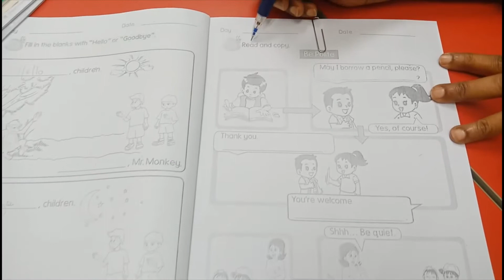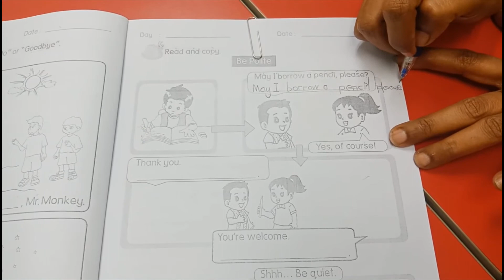English 6.1 (6 years, Tuesday, 02/06/2020)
Tuesday, 02/06/2020

Class: 6 years

Lesson:
English

Book:
Smart English 6.4
Page 11

Teacher:
Teacher Ana